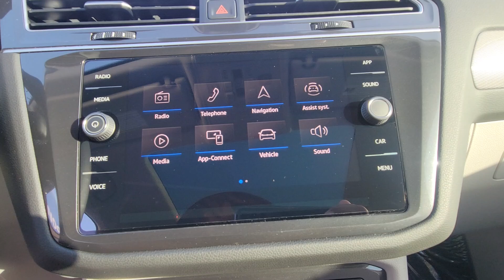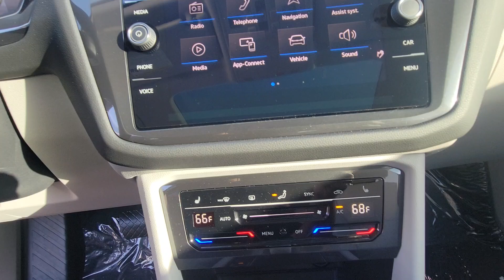2024 Volkswagen Tiguan SE FL Orlando, Sanford, Kissimme, Clermont, Winter Park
New 2024 Volkswagen Tiguan SE available at Orlando VW North located in 1050 Lee Rd, Orlando, FL, 32810. Servicing the Orlando, Sanford, Kissimme, Clermont, Winter Park area.

Introducing the   2024  Volkswagen Tiguan. Take a closer look at this Volkswagen Tiguan, the fuel-efficient compact SUV with standout flexibility. Available features like third-row seating and all-wheel-drive let you enjoy even more of this crossover's capability. The following are some of this vehicles highlighted options: Pre-Collision System, Lane Departure Warning, Keyless Entry, Back-Up Camera, Remote Engine Start, Satellite Radio, Power Liftgate, Keyless Start, Premium Sound System, Adaptive Cruise Control. Feel secure and poised in this thoughtfully appointed Tiguan. Treat yourself to a test drive today. Our staff will toss you the keys and give you an outstanding customer experience.